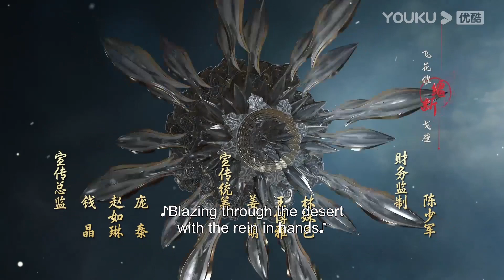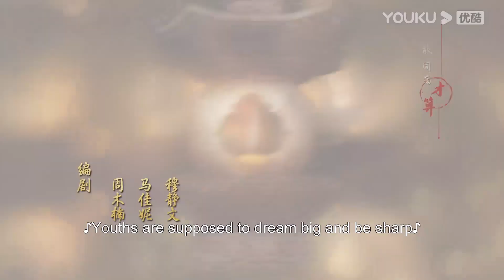EP27 Preview: Xiao Se hosts a banquet for Lian with Mu Chunfeng's help | The Blood of Youth | YOUKU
★ 40 Episodes